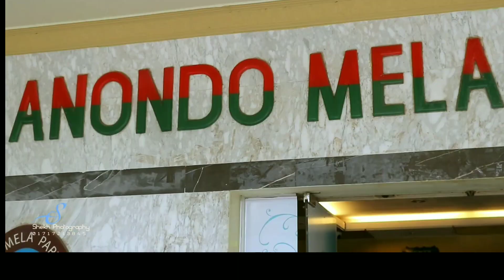Bangladeshi Wedding Trailer | Sheikh Photography